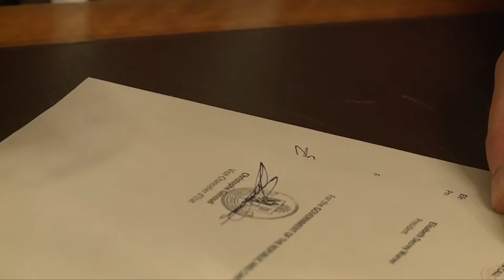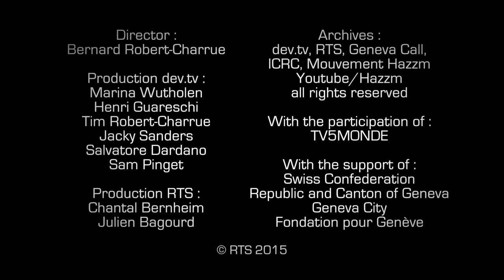RTS - Geneva Conventions: Working behind the scenes - Sexual violence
Since 1864, the Geneva Conventions regulate the law of war. They aim at protecting civilians, prisonners, the wounded and rescue staff.

A series of ten videos, broadcasted by the Swiss Radio Television (RTS) in April 2015, illustrates the work of several international organizations to promote the respect of these norms.

Four of them focus on the missions of the NGO Geneva Call, that engages with non-State armed actors for the respect of these humanitarian norms through dialogue and negotiation.

Each video addresses one of the organisation's main areas of work: landmine ban, child protection and the prohibition of sexual violence.

This video presents the NGO's action in Syria, where it works with the Hazzm movement to prevent sexual violence as a means of warfare.

It illustrates how dialogue with the Hazzm and training sessions offered by Geneva Call have led to the signature by the armed actor of a "Deed of Committment" binding them not to commit sexual violence nor gender discrimination.

With:
Youssef Wehbeh - Programme Manager, Geneva Call
Khalid Saleh - Secretary general of the Hazzm movement
Dr. Gloria Gaggioli - Facutly of Law, University of Geneva